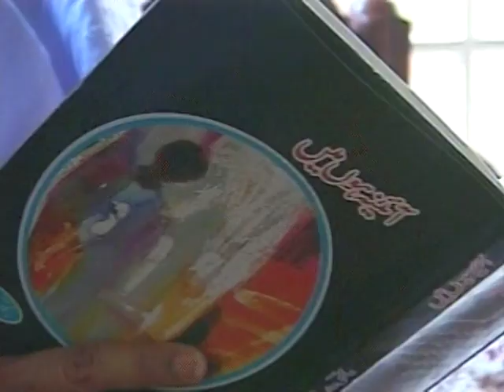Raees Warsi On Voice Of America TV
An interview of Raees Warsi on Voice Of America TV Show in Washington DC, along with Yosouf Rahat. zulekha Yosouf,Mamoon Ayman. Altaf Termiza, NM danish ,Mona Shahab and others